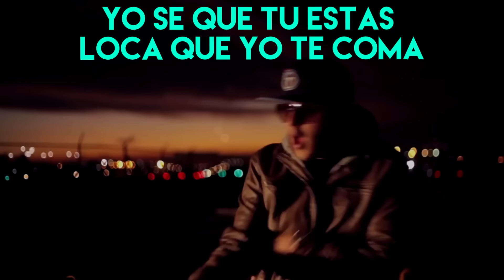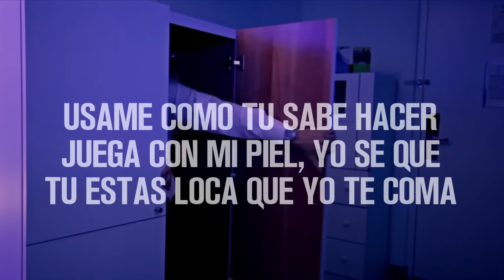Gotay El Autentiko - Usame (Lyric Video)